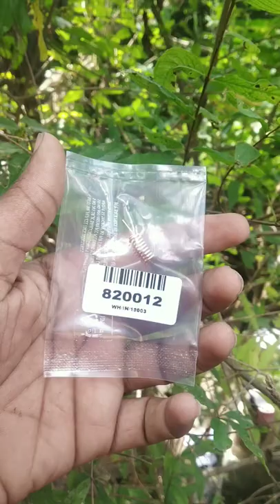FM signal booster | Helix antenna | Increasing signal strength and clarity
link

*LWC-868-HELIX-RA-09 Helix Antenna